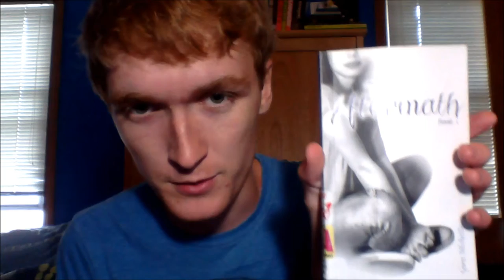New Perspectives(Get it?)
In which Colin talks about umwelt, his trip to the library, and Kevin's punishment.